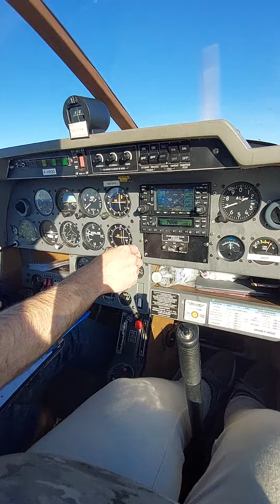direction aérodrome revel team video explore live avril trop beau